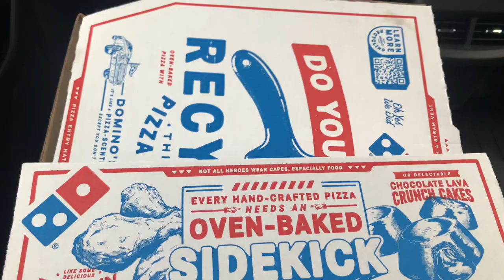My day out